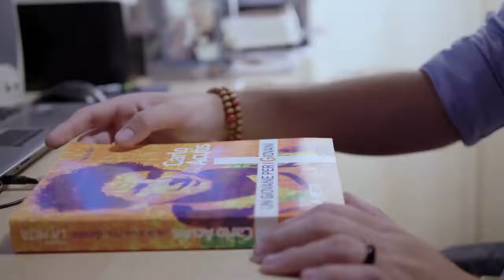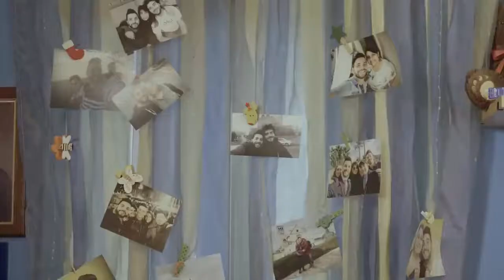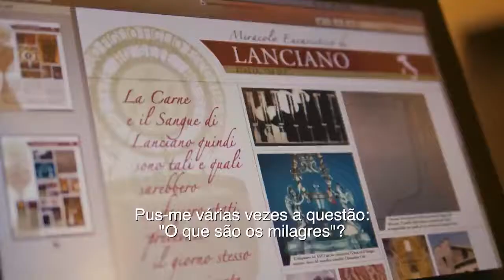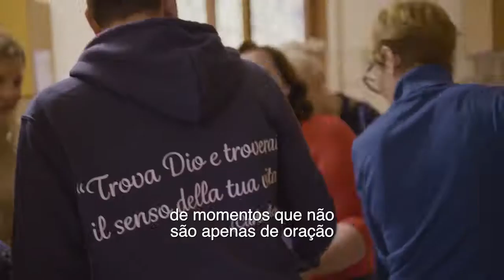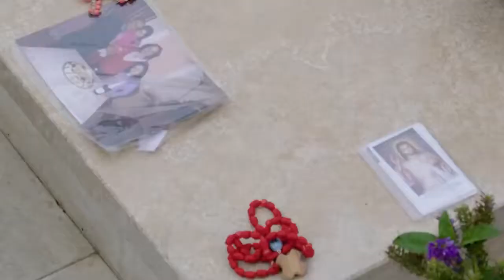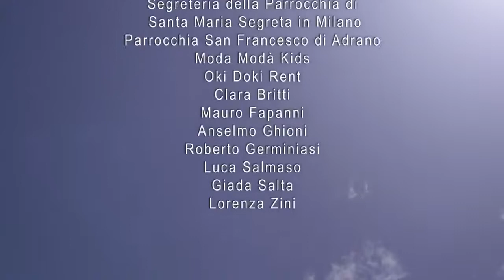Viajando pela história de Beato Carlo Acutis